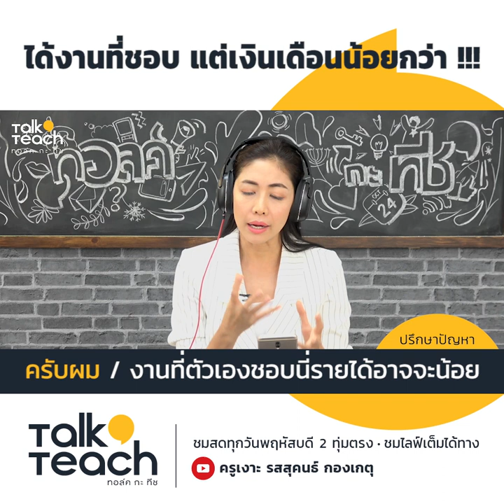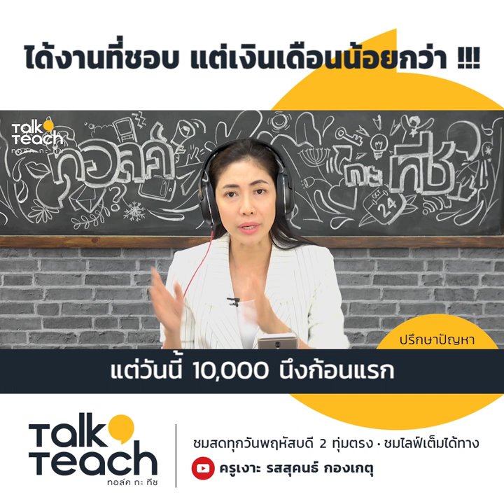[ Talk A Teach ] ได้งานที่ชอบ แต่เงินเดือนน้อยกว่า !!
ได้งานที่ชอบ แต่เงินเดือนน้อยกว่า !!

โอกาสมา ได้งานที่รัก และรอคอย
แต่มีเงื่อนไขว่า เราต้องหารายได้ให้พอเลี้ยงตัว
เราจะทำสิ่งที่รักอย่างเต็มที่  ด้วยฉันทะ
และผลลัพธ์ ที่กลับมา ก็คือ รายได้มหาศาล ในที่สุด
23-24 พ.ย.นี้มาพาตัวเอง กลับเข้าไปพบตัวตน ค้น passion ในชีวิต⠀
InnerMakeover⠀by ครูเงาะ รสสุคนธ์⠀
รอบสุดท้ายของปี 2562 สำรองที่นั่ง วันนี้⠀
🗨 สอบถามที่ไลน์ ＠kru-ngor⠀